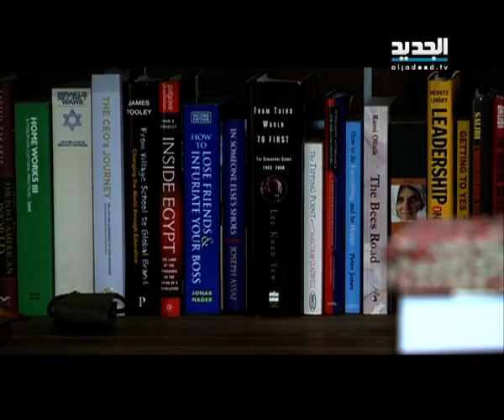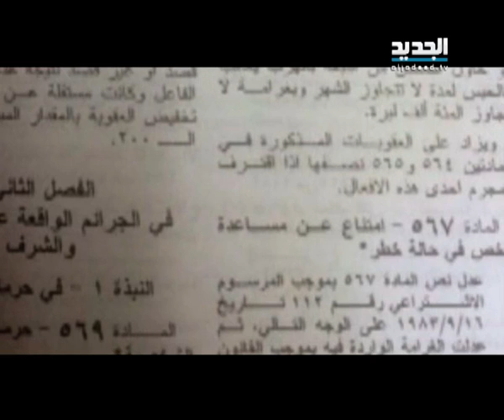تصوير الجرائم بالهواتف يعرض فاعله للسجن والغرامة